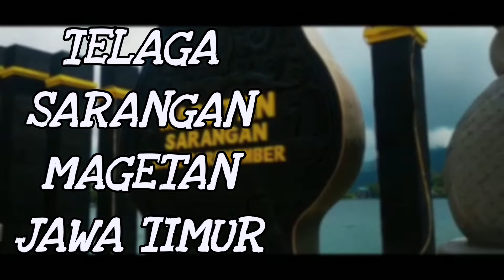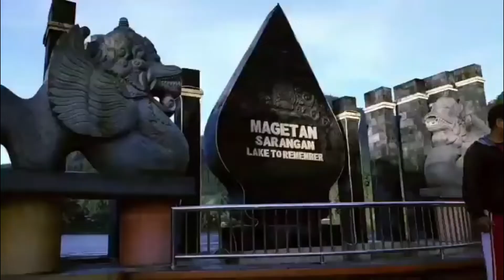Telaga sarangan magetan jawa timur keindahan alam yang mepesona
Assalamualaikum wr,wb
Salam sejaterah selamat siang ,malam,pagi sahabata yutubu dimana ada berada.
Kali ini kita lagi rivieww keindahan alam yang mepesona di daerah magetan jawa timur.
TELAGA SARANGAN yang berada di magetan teman2..keindahan alam yang bener mepesonan dan ada telaganya yang di himpit di sisi2 pengunungan  ..

Simak juga vidio kita lainya